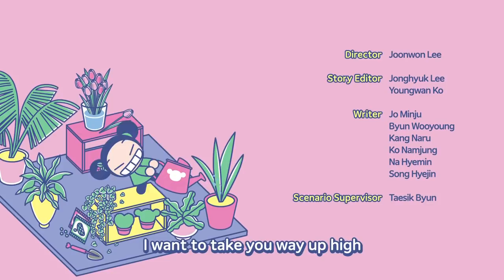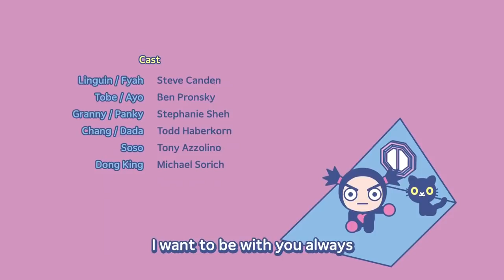PUCCA | Master Chef of Dong King? | IN ENGLISH | 03x21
Someone has stolen the special sauce for the dumplings at the chefs’ restaurant. You will never guess who stole it!